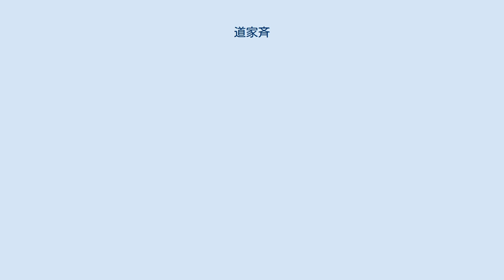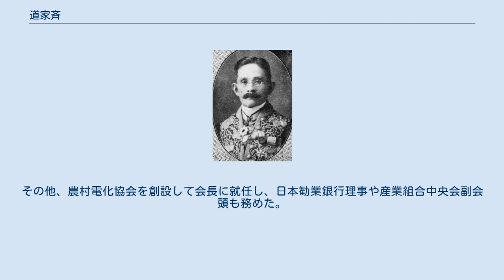道家斉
道家斉 道家 斉（どうけ ひとし、安政4年2月20日（1857年3月15日） – 大正14年（1925年）10月30日）は、貴族院勅選議員、農商務官僚、法制官僚。
 備前国児島郡に佐野藤之丞の三男として生まれ、道家司勉の養子となった。
岡山藩藩学で漢学を学んだ後、岡山兵学館でフランス語を習得した。
 その後東京に出て大学南校で学び、1884年（明治17年）に農商務省に出仕した。
1886年（明治19年）、谷干城農商務大臣のヨーロッパ歴訪に随行した。
帰国後は海軍省で翻訳官を務めた。
1889年（明治22年）、黒田清隆内閣総理大臣の秘書官に就任し、翌年から内閣書記官も兼ねた。
1892年（明治25年）、枢密院書記官に転じ、黒田議長の秘書官も兼ねた。
1899年（明治32年）より法制局参事官となった。
 1908年（明治41年）、農商務省に復帰し、水産局長に就任した。
1912年（大正元年）には農務局長となり、1920年（大正9年）に退官するまでその職にあった。
 退官後も1921年（大正10年）と1922年（大正11年）の二度にわたって国際労働機関総会で政府代表を務めた。
その他、農村電化協会を創設して会長に就任し、日本勧業銀行理事や産業組合中央会副会頭も務めた。
 1923年（大正12年）3月1日、貴族院議員に勅選された。